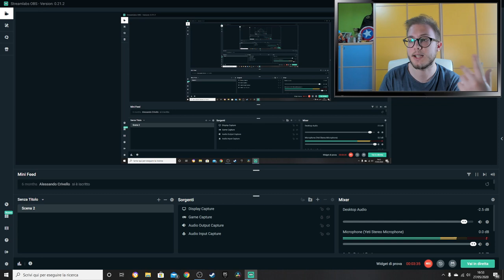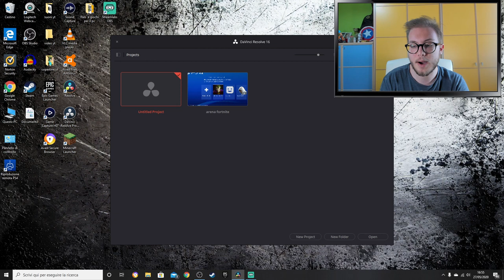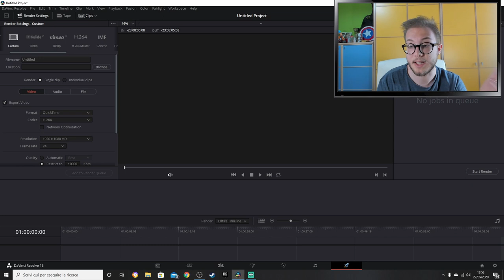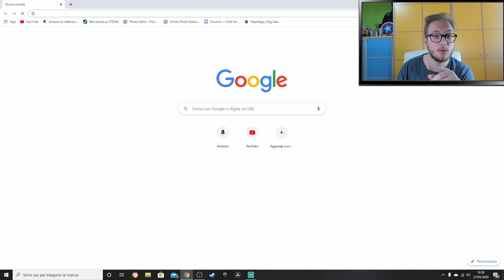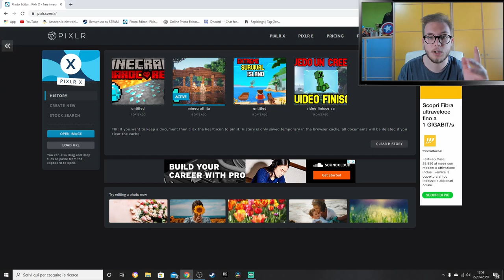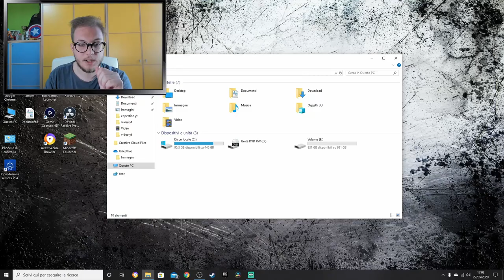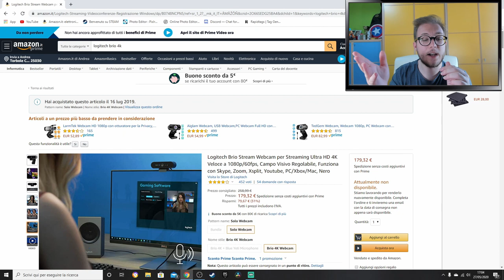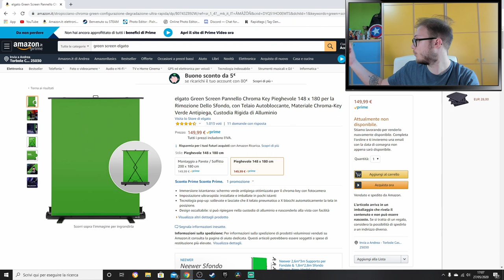COSA USO PER REGISTRARE ED EDITARE I VIDEO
In molti mi avete chiesto cosa uso per registrare e montare i video, e finalmente ecco il video che tutti aspettavate; fatemi sapere nei commenti se vi è stato utile tramite un bel mi piace😉

LOGITECH BRIO 4K➤

MICROFONO BLUE YETI➤

ELGATO GAME CAPTURE➤